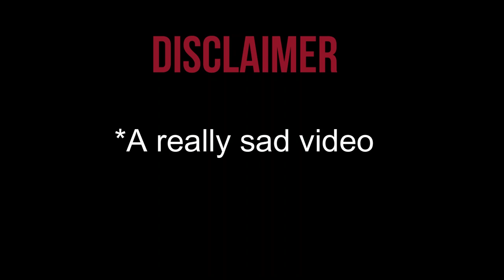අවාසනාවන්ත දවසක් | Minecraft Series #3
Oh god it was a bad day
Thanks for @M&S STUDIOS for coming to the video Next episode coming so soon

the bell icon. it will give my all video notifications